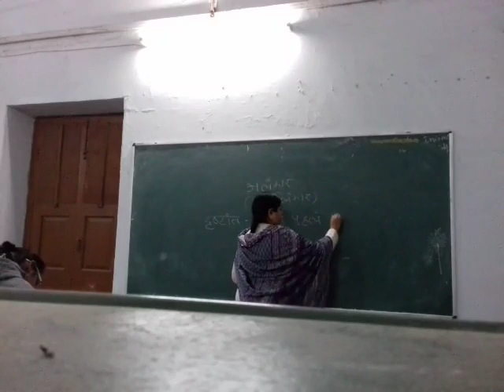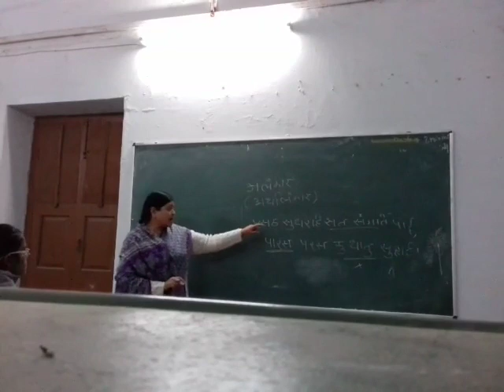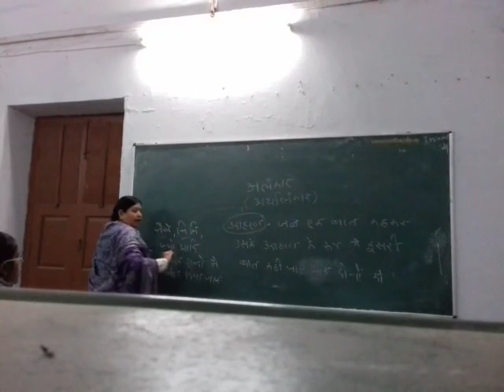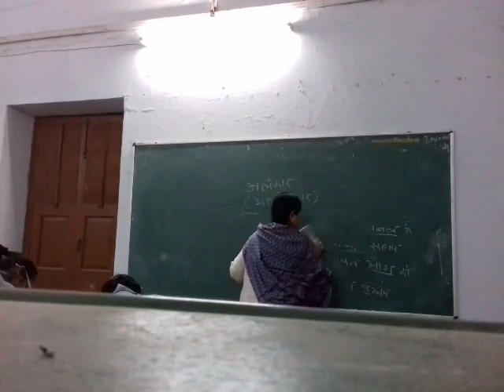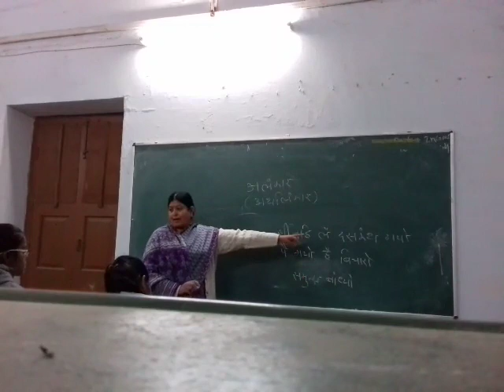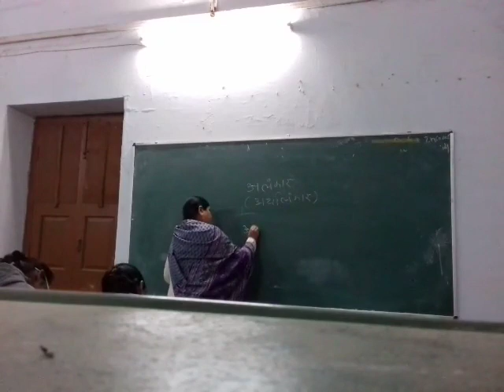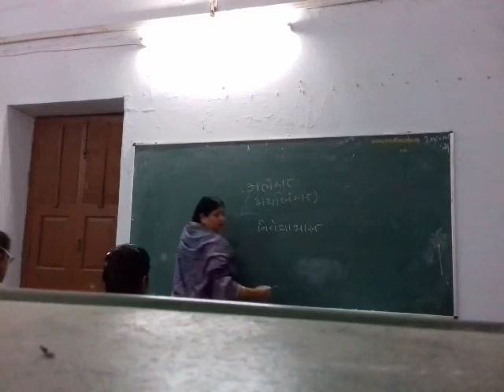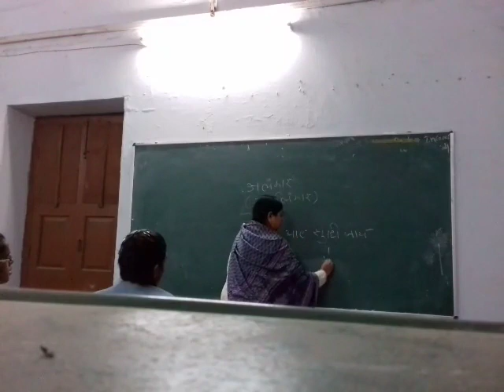10. Alankar Part iv